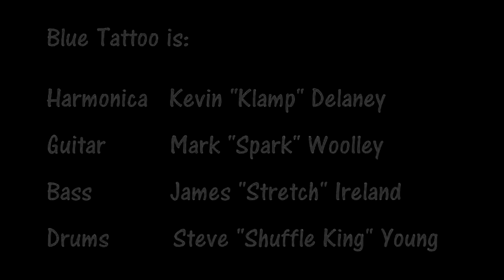Blue Tattoo - Bring it with You When You Come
Blue Tattoo performs "Bring it with You When You Come" at The Landlubber Pub, Nanaimo, Dec. 22, 2012.

Song origin is unclear. There are a couple of songs with this title from the early part of the 20th century but the lyrics are somewhat different. The one that seems closest was written by Gus Cannon around 1930. The Siegel-Schwall Band recorded it in 1967 and attributed it to "traditional".